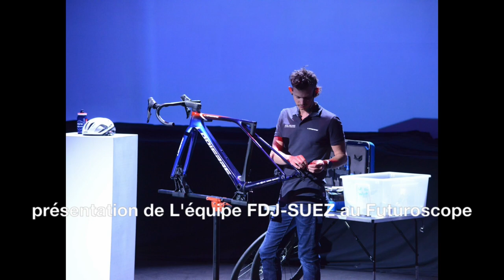présentation de L'équipe FDJ -SUEZ au Futuroscope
l'Equipe Féminine de la FDJ-SUEZ  a été présentée devant les Elus ,les Partenaires et un nombreux public ,au Futuroscope  le 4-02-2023